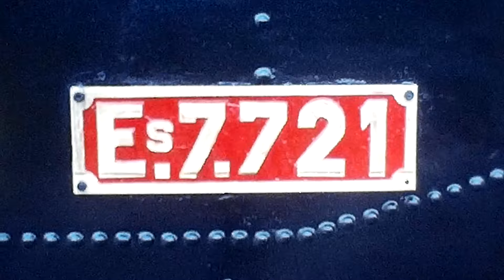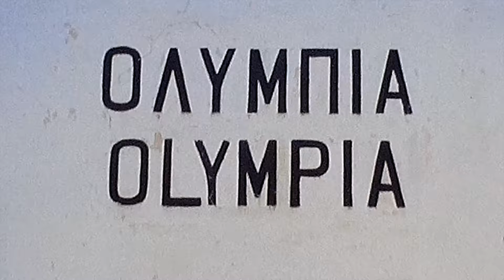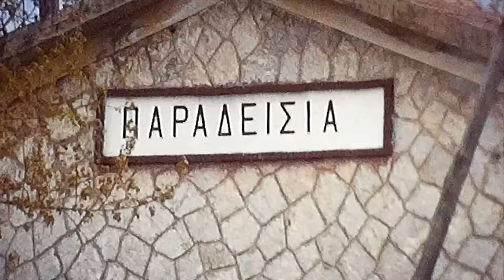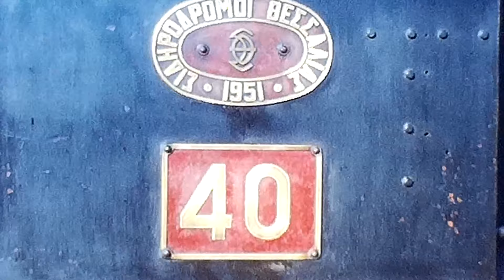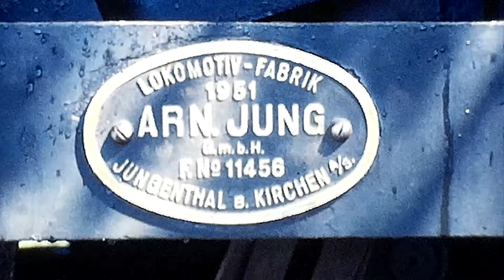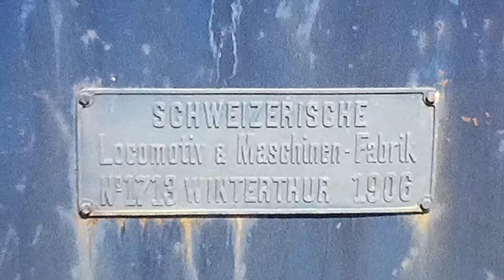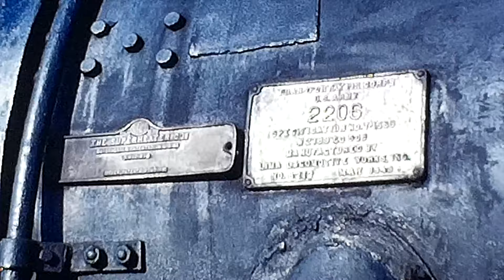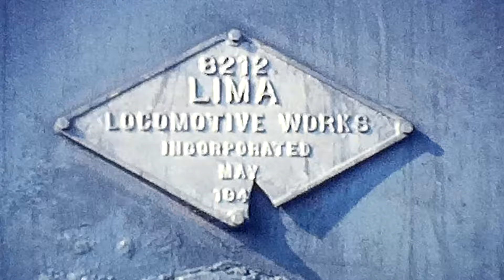Steam Train to Paradissia - Greece 1980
In April 1980, the Locomotive Club of Great Britain ran a rail tour of Greece using a variety of steam locomotives resurrected for the tour.

The tour started from Piraeus and included a full loop around the Peloponnese Peninsula metre gauge system using Es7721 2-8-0 and Da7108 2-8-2.

Next was the metre gauge line between Volos and Kalambaka using Jung built 2-6-2T locos Nos 40 and 45.

On the standard gauge, locos used were LB 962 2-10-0 and Thg 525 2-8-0 from Volos to Thessaloniki and from Thessaloniki to Idomeni and return.

A few other trains and tourist sites also appear including the wooden bodied Piraeus Electric Railway.

Copied from my Super 8 film.